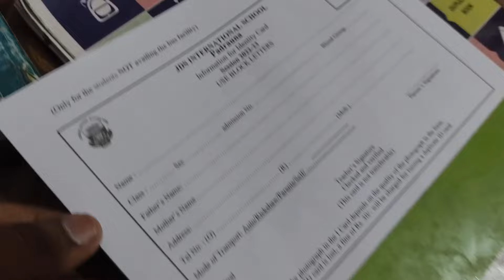School Gaye Form Submit Karne 🤓📝| JDS International School ✨